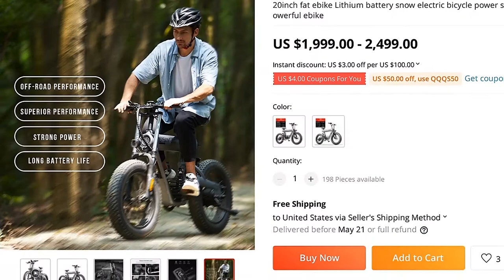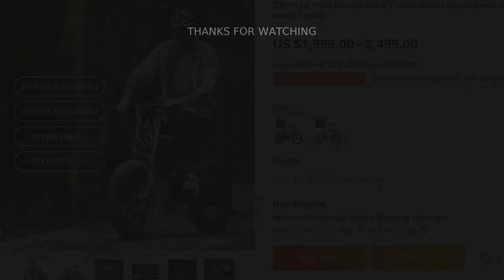🔥 20INCH FAT EBIKE LITHIUM BATTERY SNOW ELECTRIC BICYCLE POWER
00:00:00 Intro
00:00:10 Presentation
00:01:44 Fin 🙏

20INCH FAT EBIKE LITHIUM BATTERY SNOW ELECTRIC BICYCLE POWER SCOOTER ELECTRIC BEACH OFF-ROAD ATV 48V400W POWERFUL EBIKE

PRODUCT STARS ⭐: 0.0/5
STORE NAME: COLD ROSE STORE
STORE RATING: 100.0%/100%

0 REVIEWS AND USER RATINGS FROM AMAZON, ALIEXPRESS AND OTHER ONLINE SHOPS & CATALOGS!
THIS IS BEST ALTERNATIVE FOR MINK LASHES BUT CHEAP (1,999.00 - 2,499.00) LOOK CLOSER AT THIS ELECTRIC BICYCLE PRODUCT!